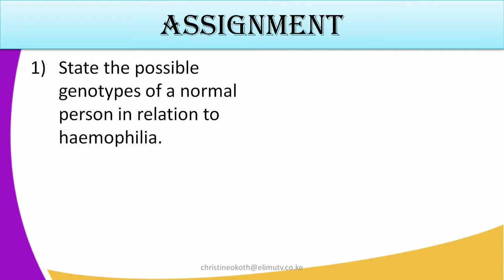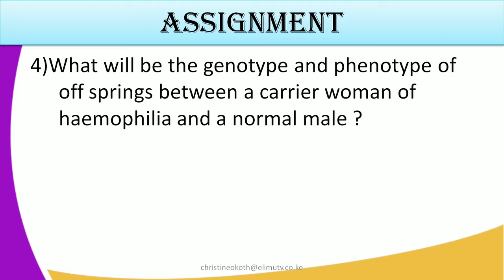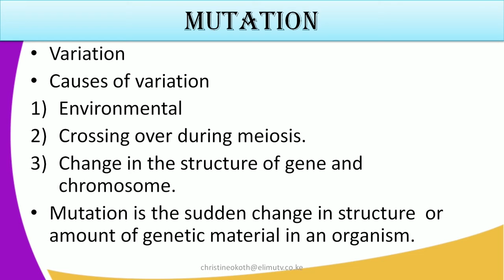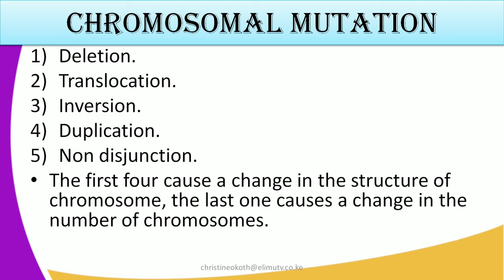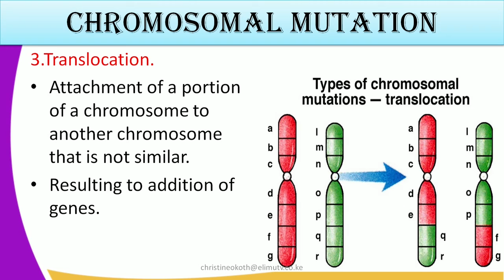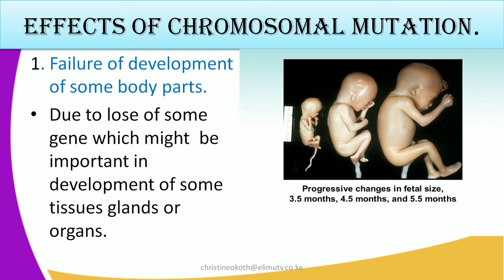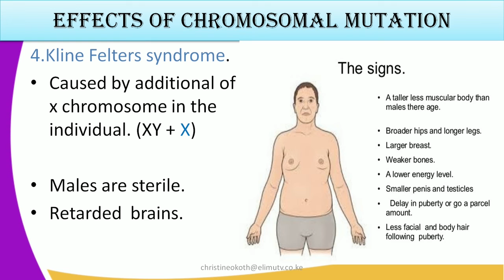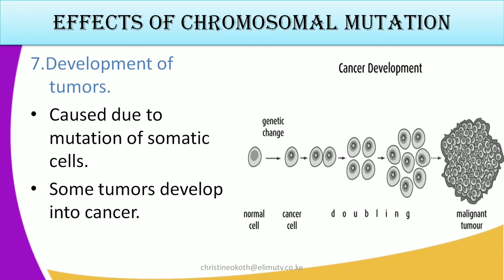Form4 Biology Lesson8 GENETICS2 Mutation